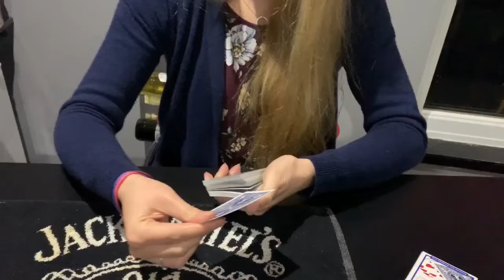Blockbuster - Tiffany Magician - Day 283 - 365 Challenge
An amazing routine with TJ red cards been found by magic.